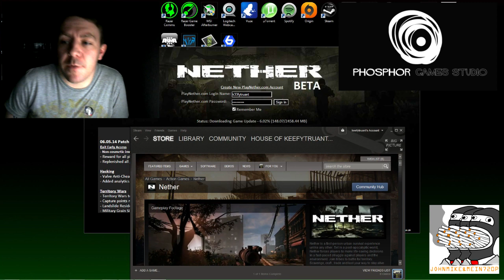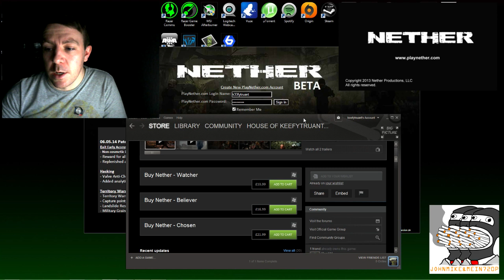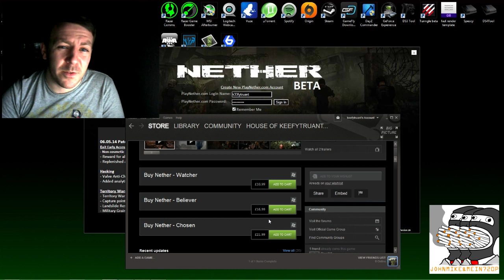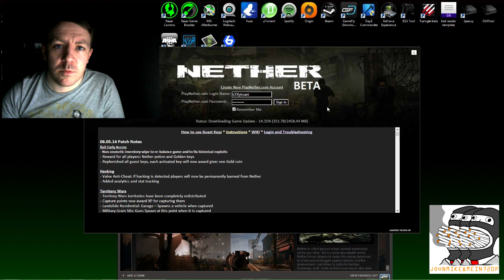NETHER FREE BETA KEY - PC STEAM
2.CREATE AN ACCOUNT. SELECT NETHER TRIAL KEY - ADD TO CART.

5.LOG IN. YOU WILL HAVE A 3 DAY TRIAL. IF YOU LIKE-BUY. IF NOT, £0 WASTED.

ANY FURTHER QUESTIONS ASK AWAY.

IF YOU FOUND THIS USEFUL, LIKE!